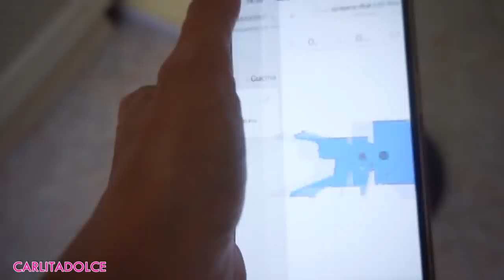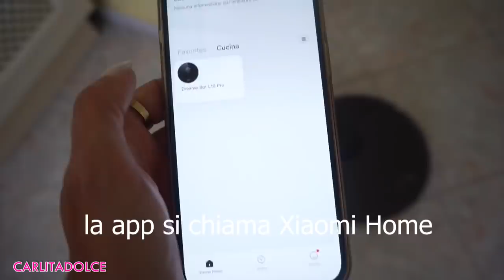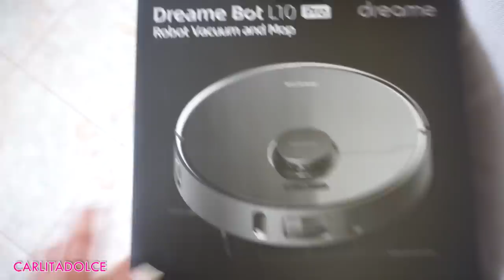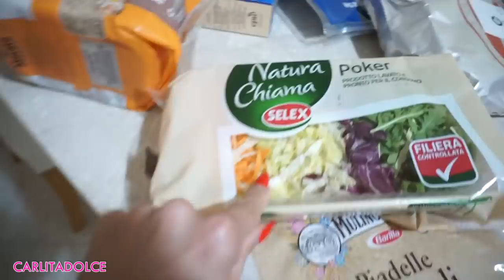CHE FINE HA FATTO DARIO? PERCHE' NON SONO ANCORA NELLA NUOVA CASA? Vlog Carlitadolce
Link per l'acquisto del mio robot aspirapolvere

Prezzo consigliato: $ 429,43 (tasse incluse)

Prezzo scontato: $ 395,88 (tasse incluse)

Orario di validità dello sconto: 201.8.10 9:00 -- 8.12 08:59

Finalmente sono tornata! Eccomi tornata, con tante novità, la prima è il mio nuovo Dreame Bot L10 Pro Robot Aspirapolvere che amo tantissimo! Se state cercando un robot aspirapolvere e lava pavimenti lui è il migliore e ve lo stra consiglio: Potete acquistarlo qui
Continuate a seguirmi su instagram per scoprire tutte le novità in arrivo
Spero che il video vi sia piaciuto, lasciate tanti like al Video e TANTI POLLICI IN SU se volete vedere il video vlog aggiornamento sulla nuova casa! Vi aspetto su instagram per vedere story e video della nuova casa.